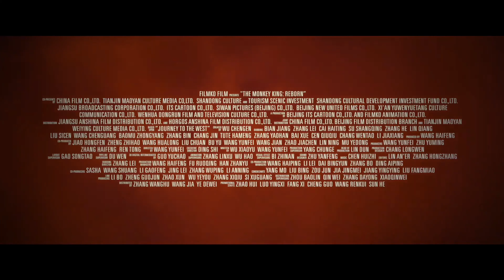THE MONKEY KING REBORN US Official Trailer (2021) Animation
THE MONKEY KING REBORN US Official Trailer (2021) Animation HD

Storyline:
After short-tempered trickster Monkey King is insulted while visiting a temple with his master Tang Monk, he destroys a magical tree and accidentally releases the ancient King of Demons, who kidnaps Tang Monk as revenge for his long imprisonment. Now, Monkey King and his fellow disciples must rescue their master within three days, before the Demon King regains his full power and unleashes his armies to destroy the earth.—Well Go USA

Director: Yunfei Wang
Star: Jason Kesser as Sun Wukong (English version)
Genre: Animation
Release date: April 2, 2021 (China)